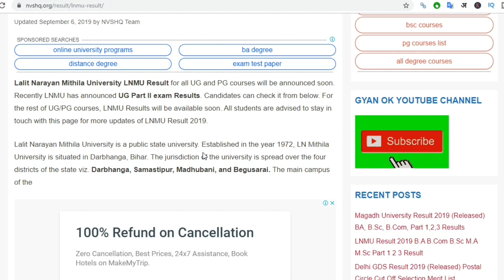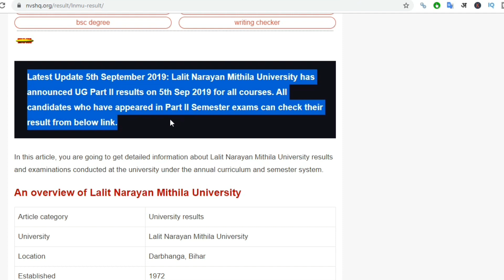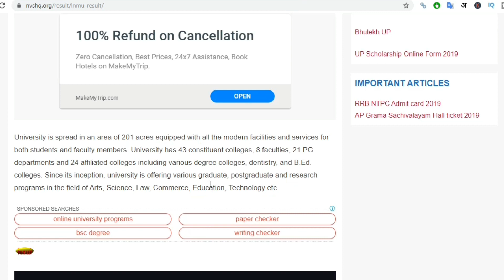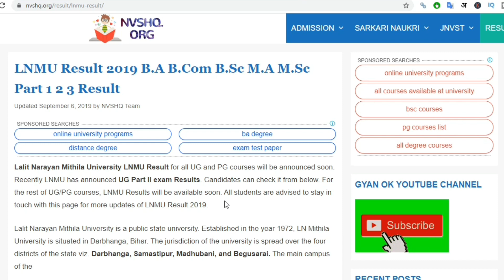LNMU Degree B.A B.Com B.Sc M.A M.Sc Part 1 2 3 Result, Lnmu B.A/B.Sc/B.Com result 2019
LNMU Result 2019 B A B Com B Sc M A M Sc Part 1 2 3 Result Lalit Narayan Mithila University Result

Lalit Narayan Mithila University LNMU Result for all UG and PG courses will be announced soon. Recently LNMU has announced UG Part II exam Results. Candidates can check it from below. For the rest of UG/PG courses, LNMU Results will be available soon. All students are advised to stay in touch with this channel for more updates of LNMU Result 2019.

Lalit Narayan Mithila University degree part 2 result 2019.